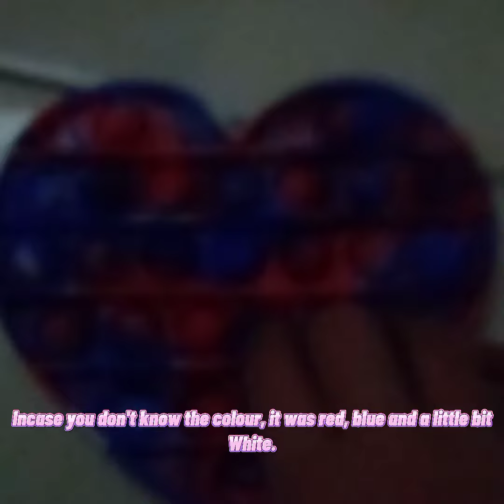Playing with my new pop its!! ❤️❤️✨✨